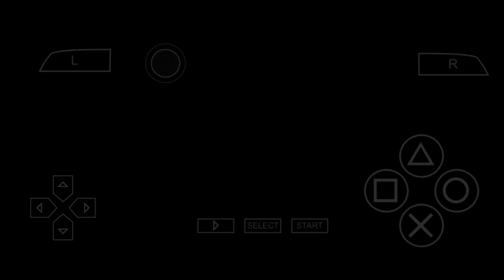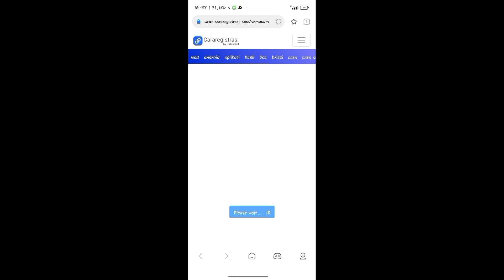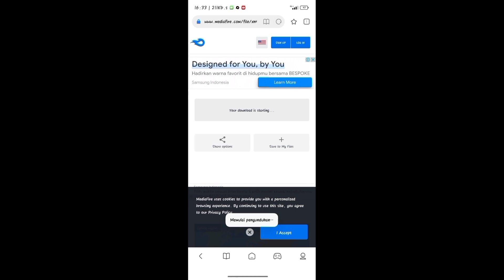mercurial air zoom costum white/gold/black for pes/efootbal ppsspp